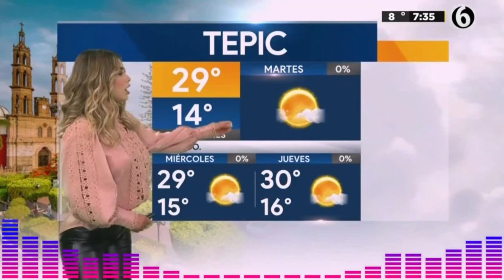🚨🚨Última Hora La traición de McGonigal Noticias de estados unidos de américa 8 AGOSTO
🚨🚨¡ALERTA! Biden, ¿El Presidente qué traicionó a sus héroes? NOTICIAS DE ESTADOS UNIDOS DE AMÉRICA 8 DE AGOSTO 2023

**Charles McGonigal, un exagente del FBI que desempeñó un papel importante en la investigación de los presuntos vínculos entre la campaña presidencial de Donald Trump y Rusia en 2016, solicitó al juez que aceptara su declaración de culpabilidad por trabajar ilegalmente para un oligarca ruso con vínculos con el Kremlin. El oligarca, acusado de intentar interferir en las elecciones presidenciales de Estados Unidos, ha sido implicado en el plan. La jueza de distrito de Manhattan, Jennifer Reardon, programó una audiencia para el 15 de agosto, luego de una solicitud del equipo legal de McGonigal para reconsiderar su declaración inicial de "inocencia".
***El juicio al que se enfrenta el ex presidente Trump por su supuesta responsabilidad en los sucesos del Capitolio el 6 de enero de 2021 es injusto y parcial. El caso se llevará a cabo en el Distrito de Columbia, donde el 95% de los electores son demócratas. Además, la magistrada que se encargará del caso tiene una actitud negativa hacia Trump y sus partidarios, y su antigua firma de abogados está involucrada en escándalos y mentiras. Estas condiciones violan el derecho constitucional de Trump a tener un jurado neutral y un juicio equitativo. La defensa de Trump ha pedido que se cambie el lugar y el juez del caso, alegando que es imposible obtener un resultado justo en DC. La fiscalía se ha negado a estas peticiones, diciendo que el caso debe ser juzgado en el sitio donde se produjo el supuesto crimen. Sin embargo, esta posición es hipócrita y partidista, ya que la fiscalía quiere aprovechar el rechazo general hacia Trump en DC para conseguir una condena rápida y fácil. Además, la fiscalía quiere que el juicio tenga lugar en medio de la campaña electoral de 2024, con el fin de influir en el resultado y dañar las opciones de Trump de volver a ser candidato. Patriotas, Esta estrategia va en contra del espíritu y la letra de la Sexta Enmienda, que asegura al acusado el derecho a tener un jurado neutral y un juicio equitativo. El Tribunal Supremo ha admitido que en algunos casos excepcionales puede ser necesario mover el juicio a otro sitio para proteger estos derechos. Este es uno de esos casos, ya que las evidencias muestran que hay un prejuicio generalizado e irracional contra Trump en DC, que afecta tanto a los posibles jurados como al juez del caso. Un juicio realizado en estas condiciones no sólo sería injusto para Trump, sino también para la propia justicia. La fiscalía debería actuar con honestidad y profesionalidad, y no rechazar las peticiones razonables de la defensa. Si el caso contra Trump es fuerte, no debería tener miedo a un jurado y a un juez de fuera de DC. Como el Tribunal Supremo ha dicho muchas veces: el trabajo de un fiscal no es simplemente maximizar las posibilidades de ganar, sino asegurarse de que gana de manera justa y equitativa. Para lograr ese objetivo, la fiscalía debe aceptar un cambio de lugar y de juez, y demostrar que su caso se basa en los hechos y no en las emociones. Y tu dime. ¿Qué opinas?